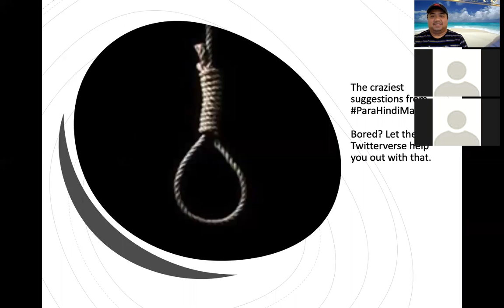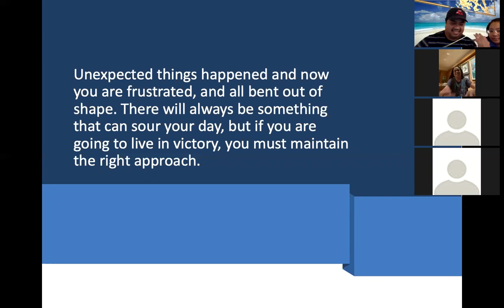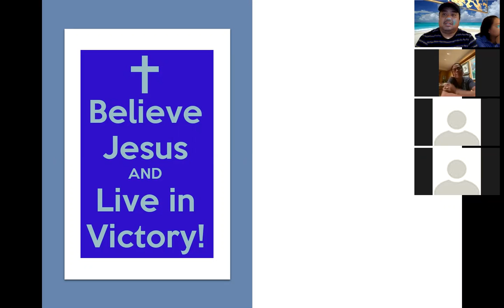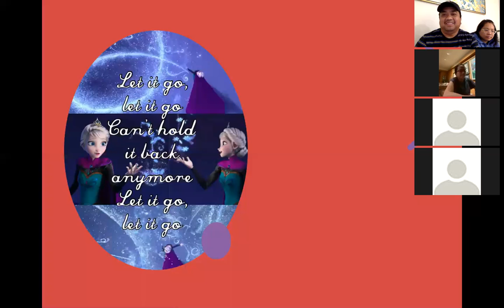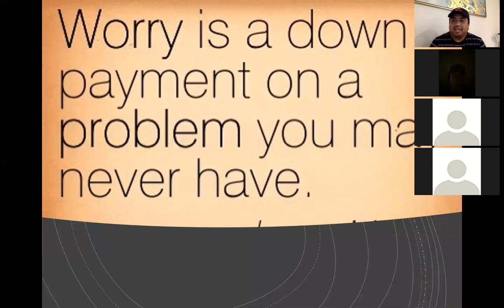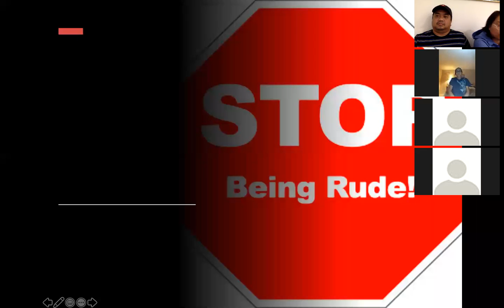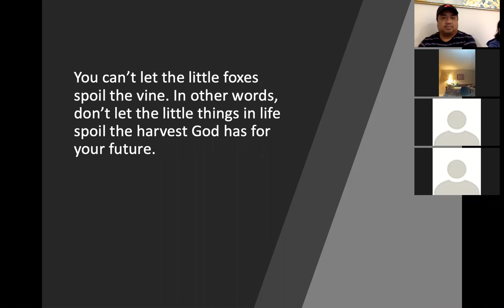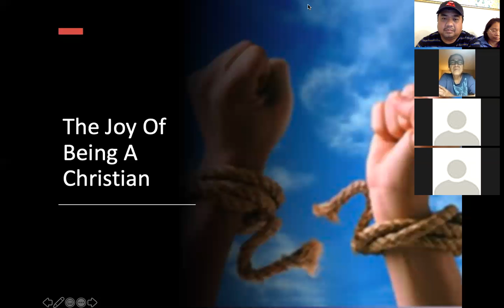9/11/2020 Zoom LifeGroup with Pastor Jeff Padre Guiwa